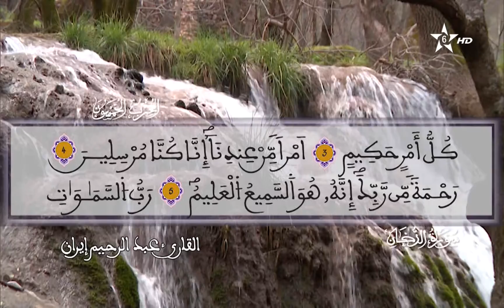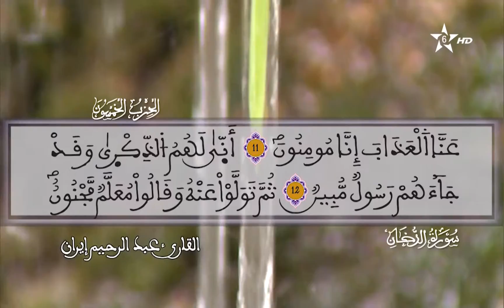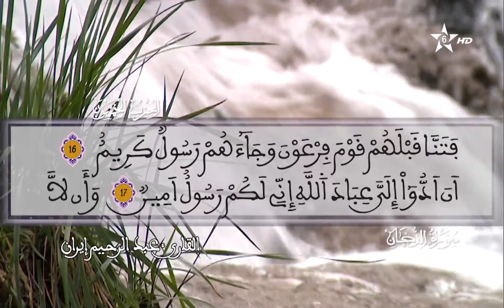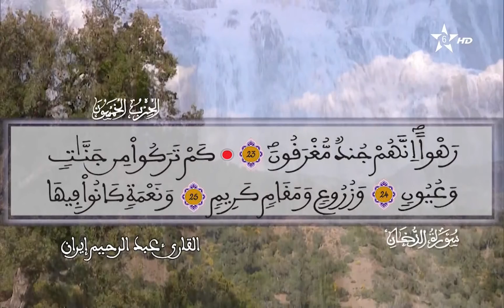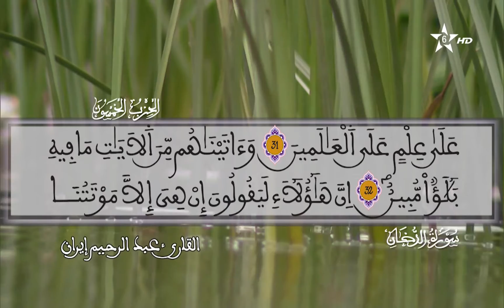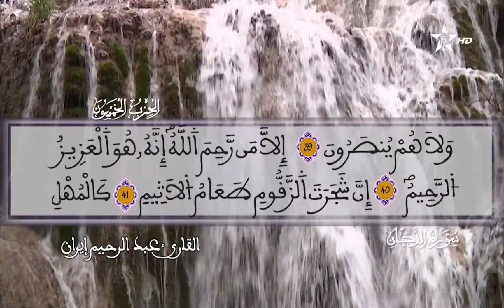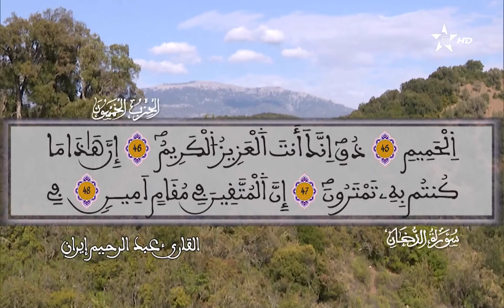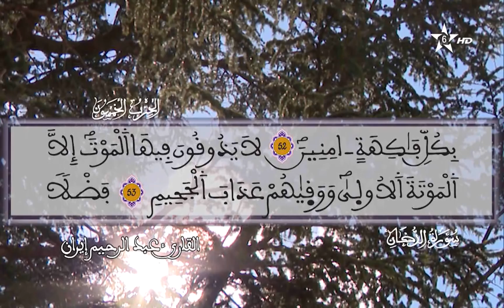044 - سورة الدخان - المسيرة القرآنية - المقرئ عبد الرحيم إيران